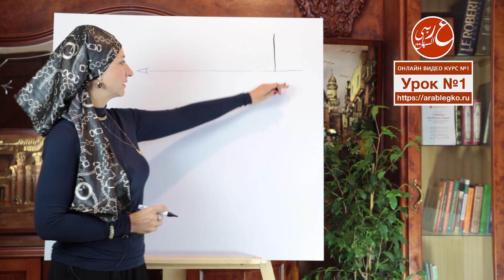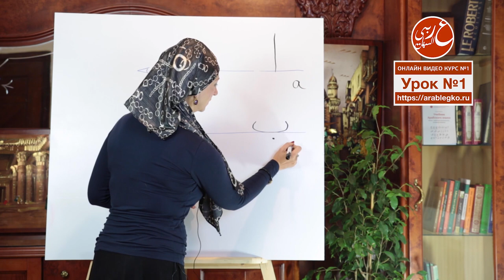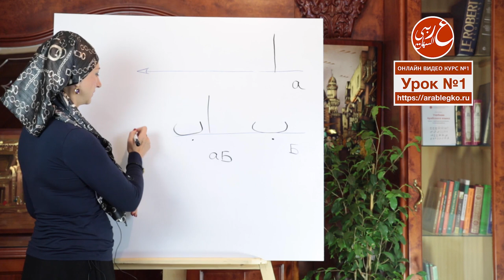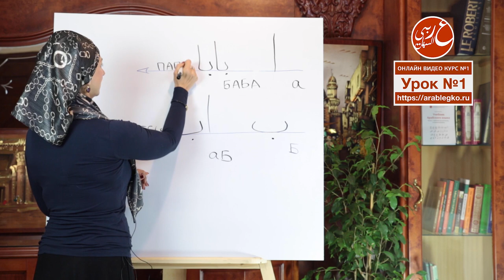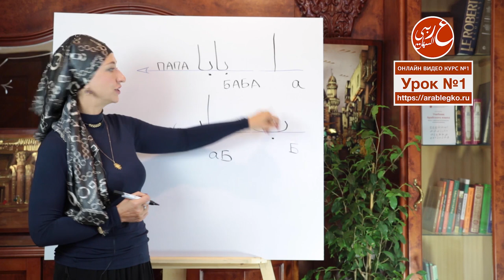Как писать слова по-арабски, зная всего две русские буквы А и Б?? ЭТО ИНТЕРЕСНО!!!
✅ Если Вы хотите выучить арабский язык, но не знаете с чего начать, то Вам нужен Индивидуальный план обучения. Мы составим его для Вас и отправим Вам на почту! Переходите сюда и заполняйте чек-лист

Это новый авторский проект, созданный мной и командой единомышленников.
Мы очень старались для вас! Мы хотели сделать проект более открытым и глубоким по содержанию.
Теперь это не только онлайн-курсы арабского языка, но и сообщество людей, объединенных общим духом и ценностями.
На сайте вас ждут как платные, так и бесплатные материалы, курсы литературного арабского языка, Таджвида, Египетского диалекта.
А также появилась возможность заказать обучение арабскому языку лично у меня, выбрав мои платные консультации.
А ещё обратите внимание, что некоторые курсы мы даём Вам в подарок в случае, если Вы принимаете решение начать обучение у нас!

Друзья! Я и моя команда ждём вас в числе наших студентов! Мы верим в ваш успех! До встречи на курсах!

Хотите выучить Арабский язык без надрыва и в адекватные сроки?